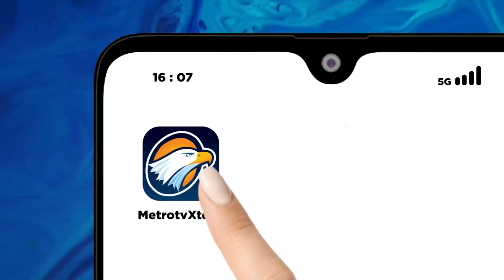Palguna: Putusan MKMK 7 November Bisa Mengubah Pendirian Hakim MK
MetroTV, Mantan Hakim MK, I Dewa Gede Palguna juga menyebut, bisa jadi putusan sidang MKMK pada 7 November esok, mengubah pendirian hakim mk/ dalam menangani perkara batas usia calon presiden dan wakil presiden yang baru diputuskan MK dan menjadi polemik.